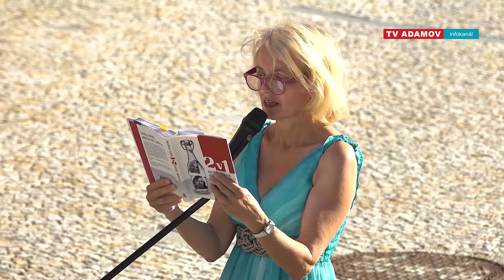Míša Dolinová a Veronika Žilková – V roušce Evině